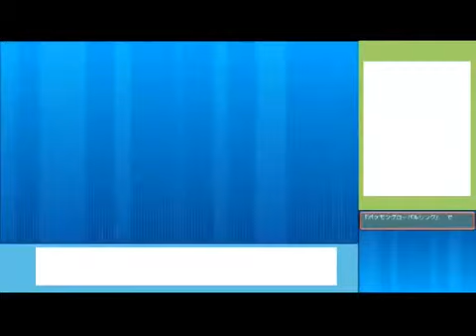【ポケモンORAS】自由にシングルレート 103【カバドリ】